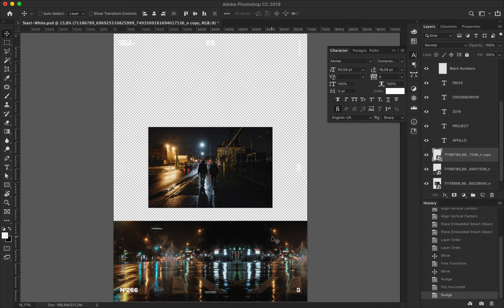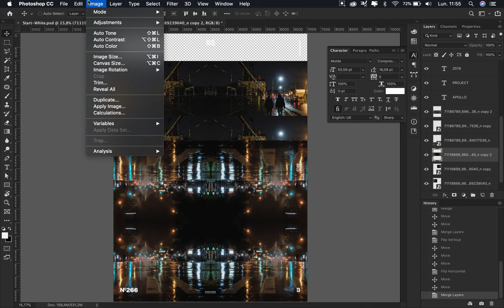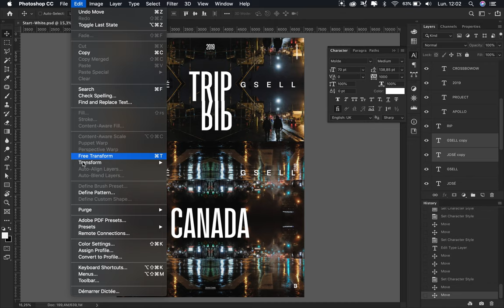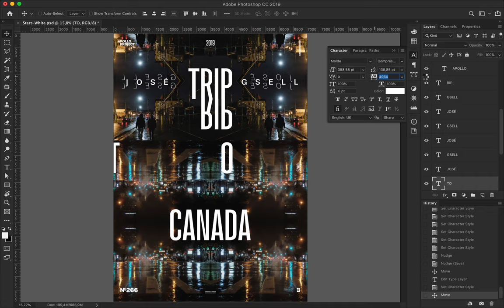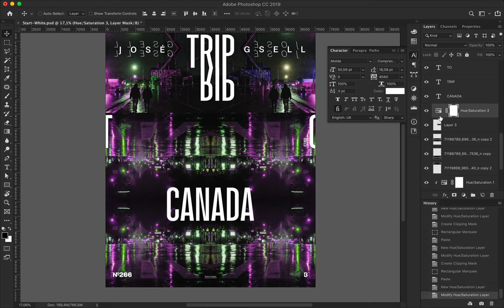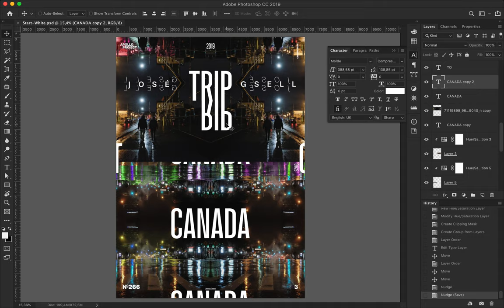Speed Art Poster #266 Trip to Canada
Today is a bit special because I give a visual to a friend's travel. He named "Quebeck's Wandering." He related his journey to Canada as he tells a story, and I get inspired. He gave me some pictures, and I designed with them.